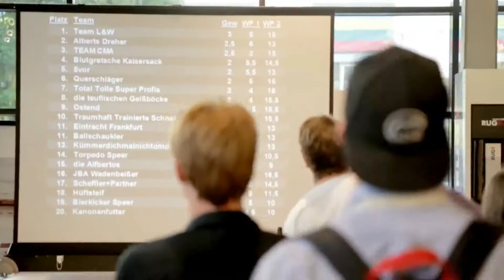Freestyler Josh - Voetbaltafel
Een waanzinnig sportevenement organiseren met voetbaltafels? Freestyler Josh geeft graag invulling aan uw event. Wilt u voetbaltafels inzetten binnen uw programma? Klein of groot? Een tafelvoetbal op uw locatie is zo geregeld.